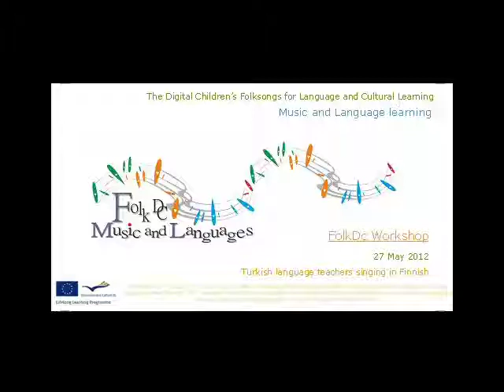FolkDC workshop for the LTSIG conference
The workshop was held at the IATEFL LT & TD SIG conference in Istanbul. The teachers learnt to sing a song in Finnish and used some of the listening activities.

The Folk DC project is a European Union project designed to motivate young language learners to engage with language learning through using Folk songs, and activities around the songs, in 10 European languages.